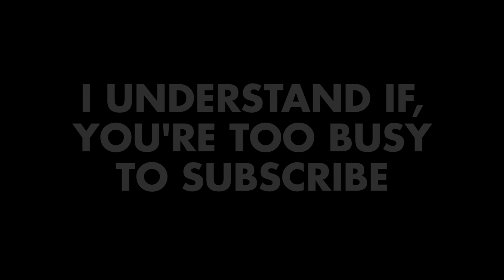we moved to the desert :)